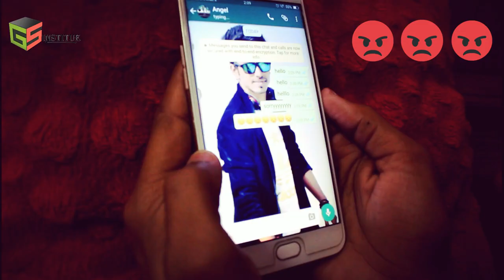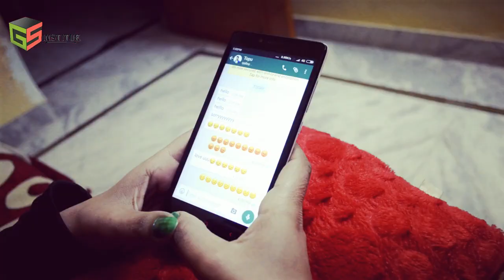Valentine Day 2017 Special Story | Kaun Tujhe | Armaan Mallik | G.S. Institute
Valentine Day 2017 Story of Topu & Angel. Special Valentine Day Video Must Watch.

(Kaun Tujhe by Armaan Mallik).